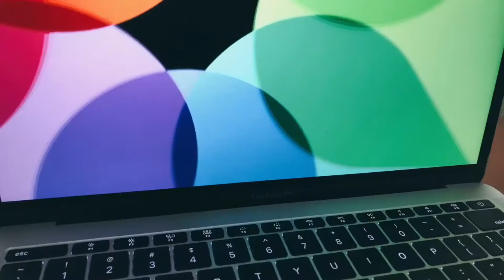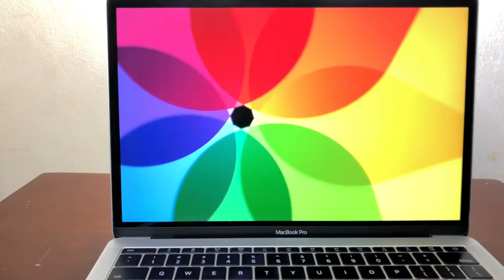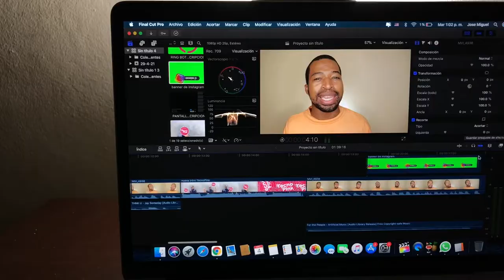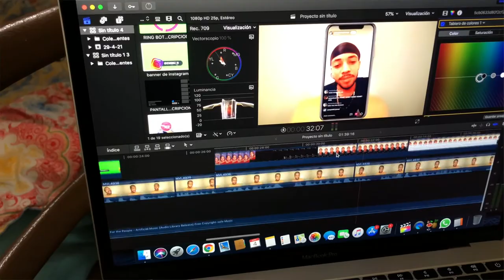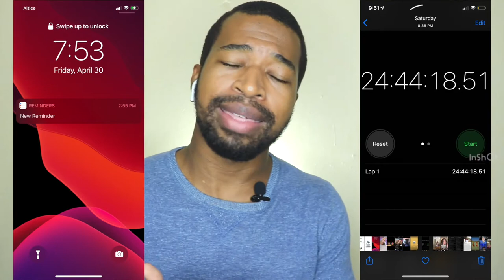MacBook Pro 2017 13 pulgadas (sin touch bar) | Review VALE LA PENA EN 2021 ?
Este video se trata de la  MacBook Pro 2017 13 pulgadas sin touch bar un Review en Español